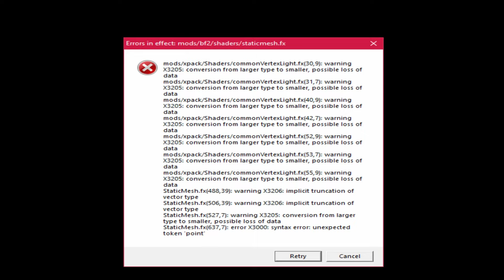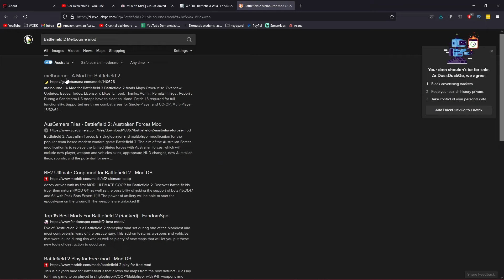BATTLEFIELD 2 REVIEW | THE BEST BATTLEFIELD (2021)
Battlefield 2 review in 2021. Battlefield 2 is the best Battlefield.

Tantwo | BATTLEFIELD VIETNAM IN 2021 (Review) | shorturl.at/giBMZ
Tantwo | BATTLEFIELD 1942 IN 2021 (REVIEW) | shorturl.at/arDPT
Tantwo | Rising Storm 2 Vietnam - Top 10 Tips For Beginners | shorturl.at/wxNO5
My Various Game Reviews | shorturl.at/lAHK7
Battlefield 2 is a 2005 first-person shooter video game, developed by Digital Illusions CE and published by Electronic Arts for Microsoft Windows as the third game in the Battlefield series. Players fight in a modern battlefield, using modern weapon systems.